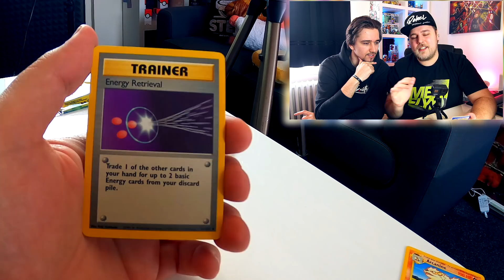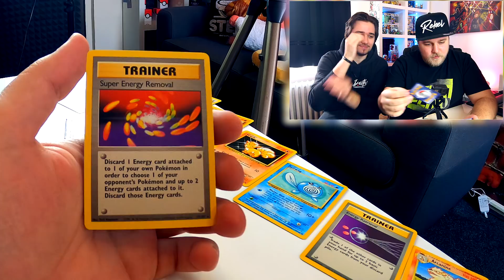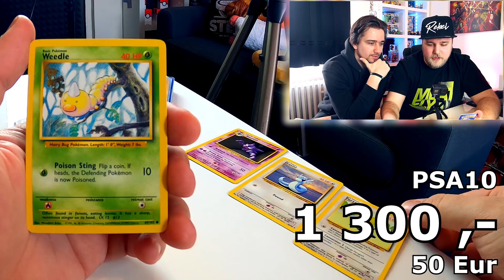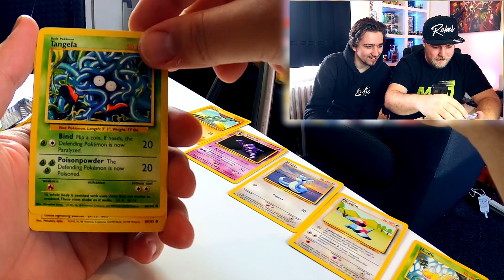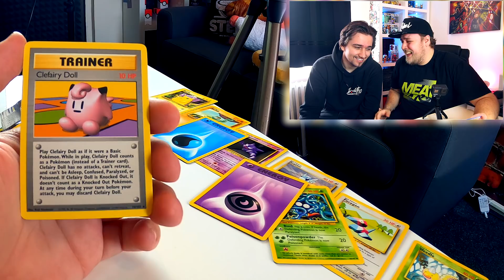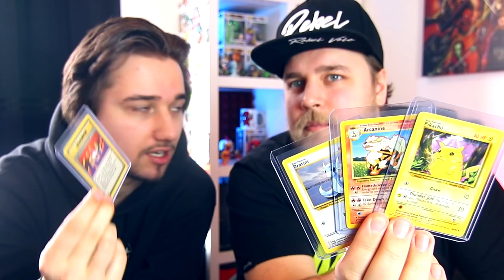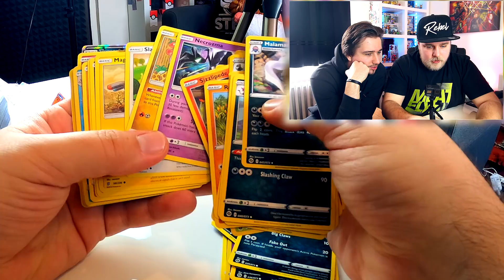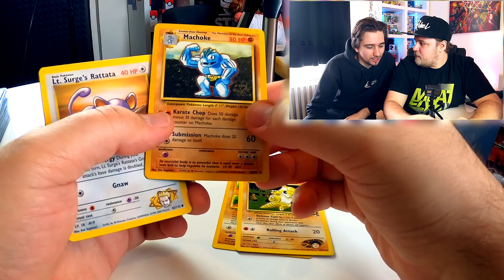ROZBALUJEME MEGA VZÁCNÝ BALÍČKY ZA 25 000 KČ - BASE SET 1999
Připoj se k nám do bandy a využívej spoustu výhod (videa dřív, tajná série, behind the scene)